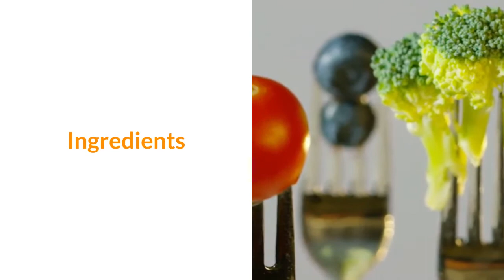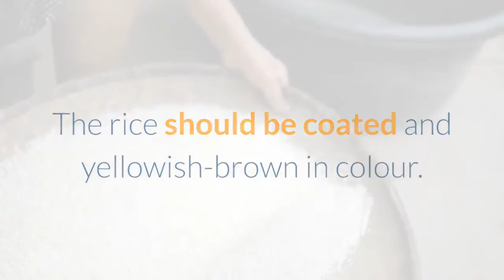how to make fried rice with egg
Recipe on how to make fried rice with egg.